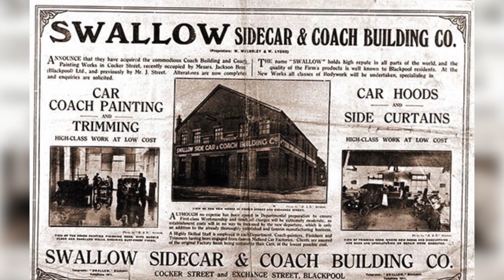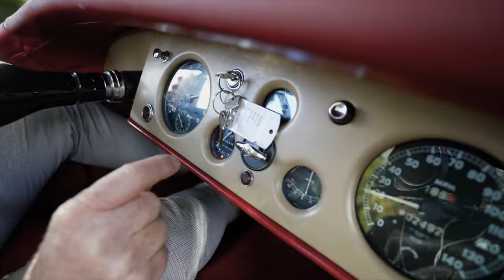Nico presents: Jaguar XK120 OTS aluminium